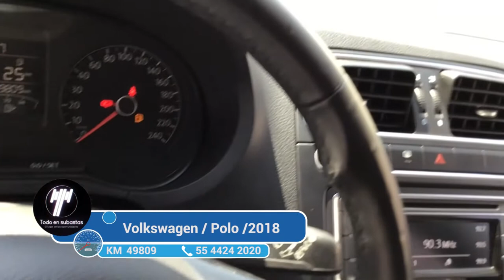Volkswagen / Polo / 2018 - 3244